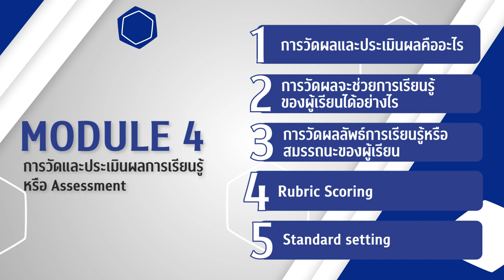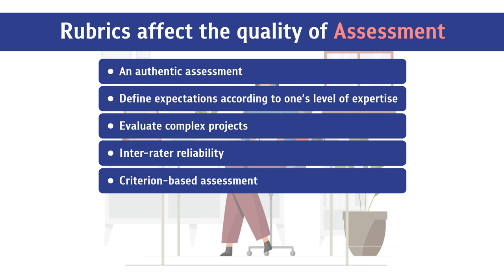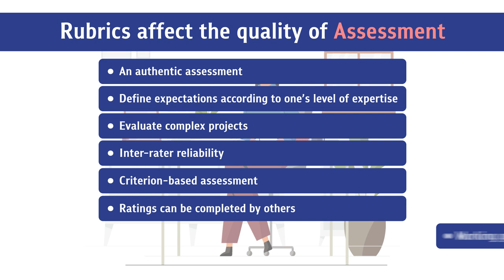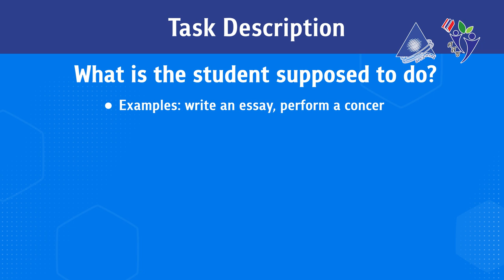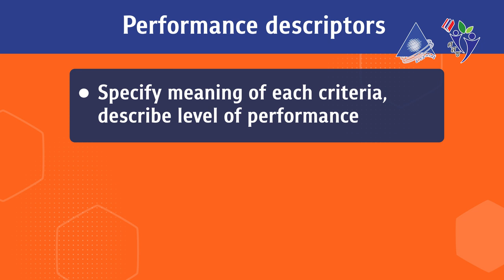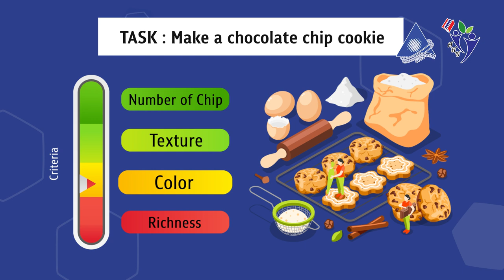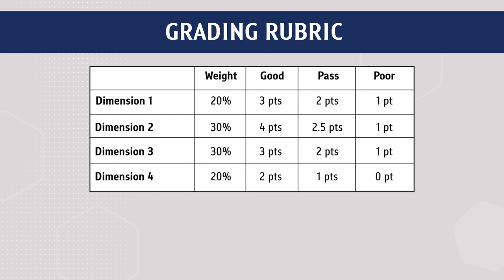โมดูลที่4 การวัดผล การประเมิน และการให้ข้อมูลย้อนกลับ 4/5